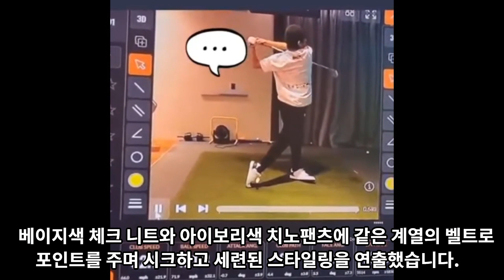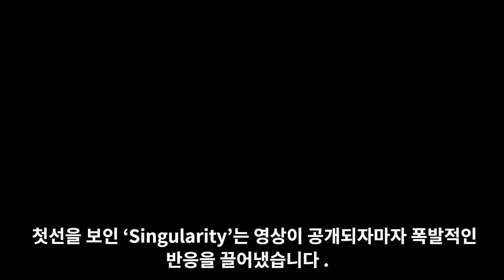실시간 난리난 충격적인 BTS 뷔의 헤어스타일 변천사 [ENG SUB]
충격적인 BTS 뷔의 헤어스타일 변천사